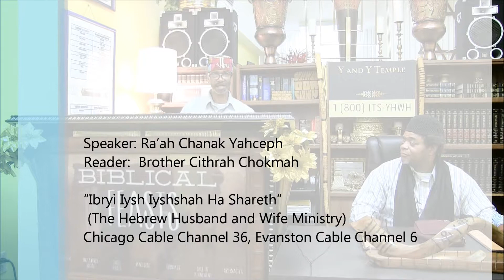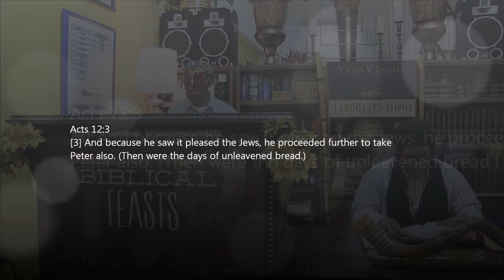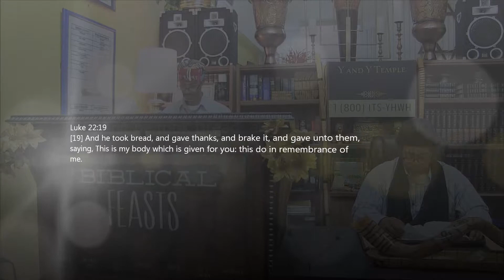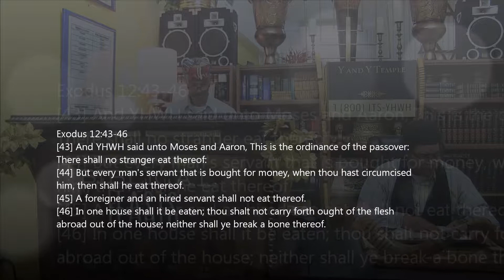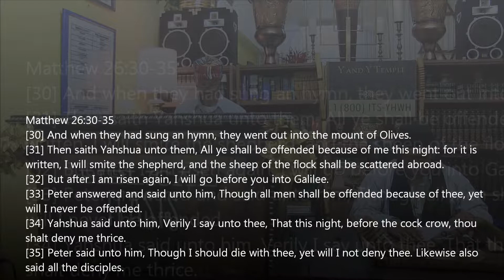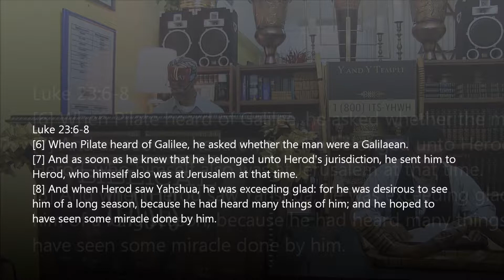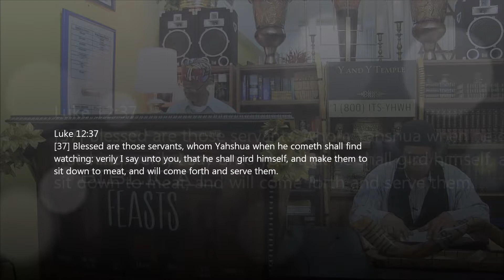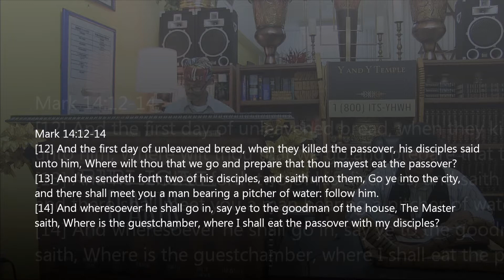Ha Pecach (The Passover 2017)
YHWH and Yahshua's Temple (The Hebrew Husband and Wife Ministry) Ibryi Iysh Ishshah Ha Shareth
Ra'ah Chanak Yahceph
725 ½ Howard Street
Evanston, IL  60202
Chicago Cable Channel 36, Evanston Cable Channel 6

Shabbat Layil (SABBATH Night):  7:30 p.m.
Shabbat Yowm (SABBATH Day):  10:30 a.m.